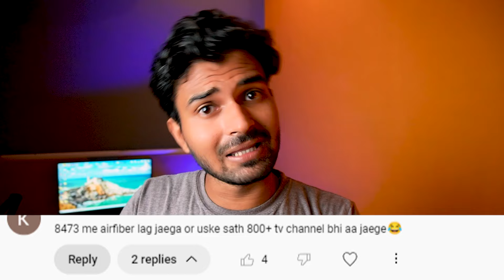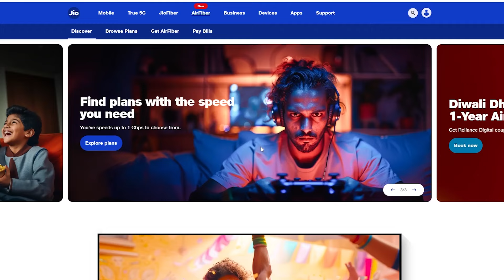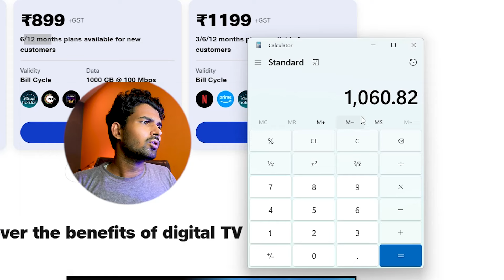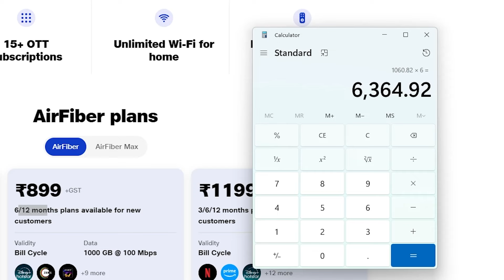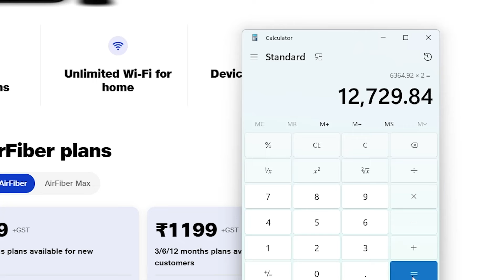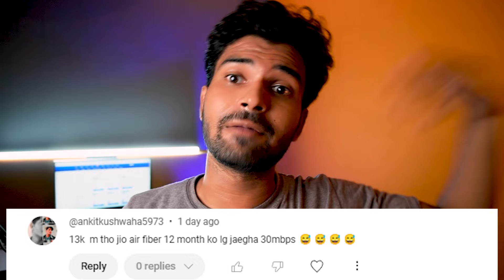Air Fiber VS My 5G Hotspot Setup (Cost) | Using Unlimited 5G Data, | MIX SOLID MEDIA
iss video me hmne compare kiya hai apne 5g hotspot setup ko jio ke air fiber se ki agr hum jio air fiber ya airtel air fiber ka use kr rahe hain to montly kitna karcha aayega aur jb aap hmara 5g hotspot setup lgate ho to aapko kitne cost aayega...

5G sim router

Asus AC1900 RT
Asus RT-AC59U AC1500
Netgear R6850
ASUS RT-AX53U
D-Link DIR-3040

Budget router with 1 Usb port :
TP-Link TL-MR3420
TP-Link 300Mbps
TP-Link TL-MR3420

Lights :-
Godox SB-UE 80cm/32inch Octagon Honeycomb
DIGITEK® (DCL-150W)
Light Stand (9 feet)

Sunset Projection Lamp

Mouses:-
Redragon Karura K502
Coconut WM22

RGB Keyboard

Mic :-
Using Tie Mic (Boya)
JBL Commercial CSSG20 On-Camera Shotgun